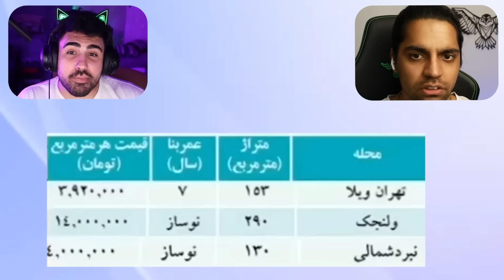فارسی حرف زدن عمو جانی 😂🔥 اینترنت گردی با امین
چنل امین  @aminmousavi2887

اینترنت گردی سم و جدید با عشق دلها عمو جانی
اگه میخوایین بازم عمو جانی باشه توی کامنتا بگین